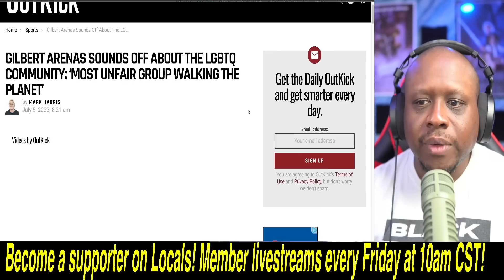Former NBA player Gilbert Arenas GOES OFF on the LGBT agenda and SLAMS them! Listen to this!